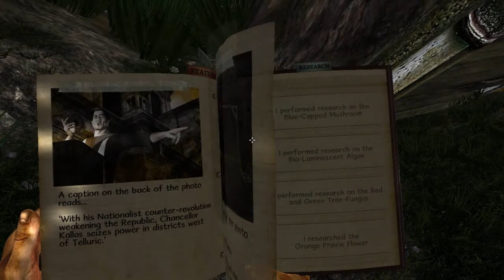Let's Survive - Miasmata - [15] - Parlando di ambientazioni...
ed eccomi qui con questa nuova parte di Miasmata!